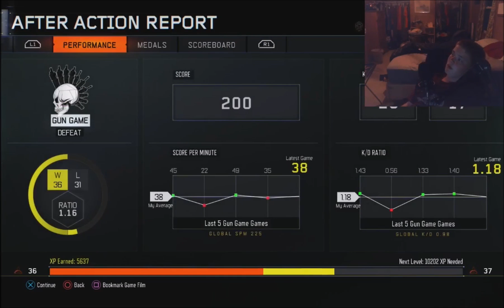BO3-Complete Fail-Lord Help Me Now!!!